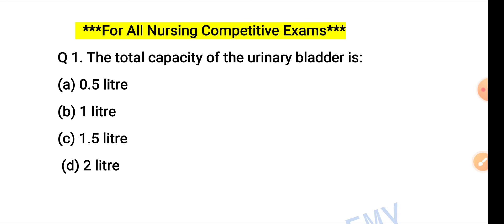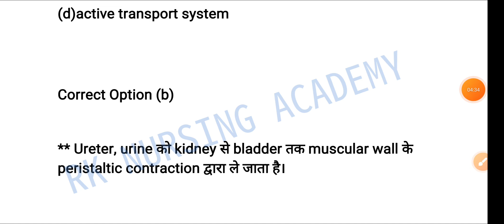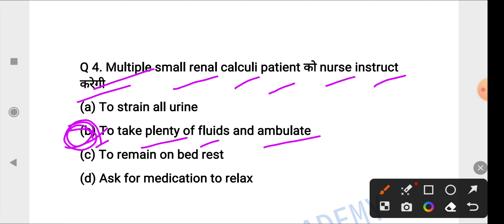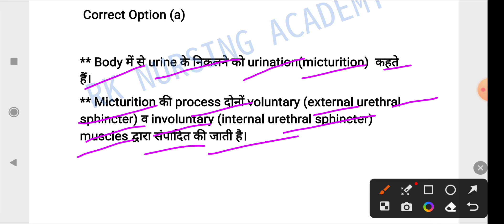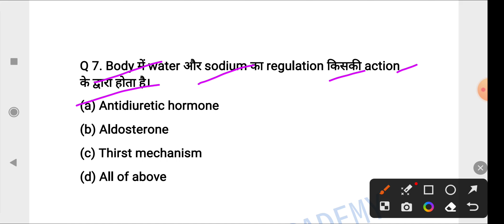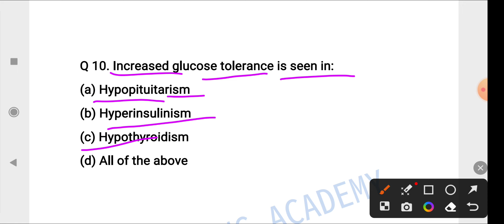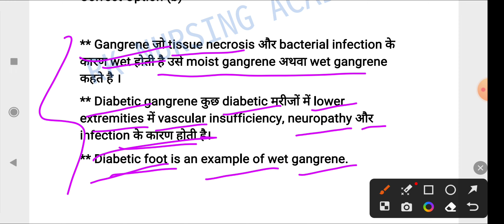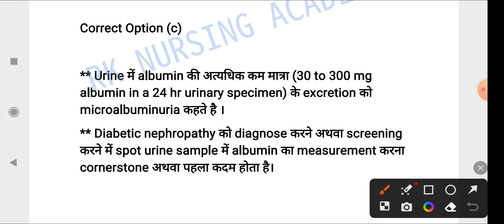UPPSC & KGMU STAFF NURSE 2023/KGMU STAFF NURSE QUESTIONS AND ANSWER/PCS Staff Nurse MCQs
KGMU STAFF NURSE/NVS STAFF NURSE QUESTIONS AND ANSWER/KGMU STAFF NURSE PREVIOUS YEAR SOLVED QUESTIONS PAPERS,

kgmu old Questions papers

UPPSC STAFF NURSE old Questions papers,